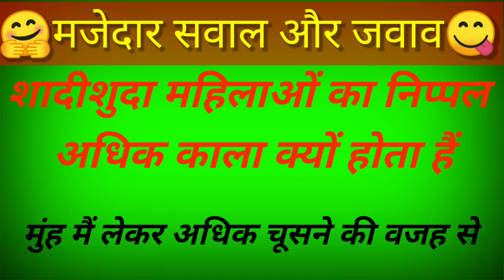Expand Mini PlayerMost brilliant Gk Questions And Answers in Hindi || gande sawal jawab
for ssc cgl lucent for ssc lucent for railway geography gklucent mcq lucent mcq in hindi lucent book gk सामान्य ज्ञान सामान्य अध्ययन सामान्य ज्ञान प्रश्नोत्तरी ​

hortvidgk Gkkids​ gk​ gs​ generalknowledge​

important gk questions, Sawal aapke

Gk study, gk education, Gk questions and answers, Bhabhi se sawal jawab, gk se judi jankari, Interesting facts, Amazing sawal jawab, Interesting questions and
answers, Daily gk study, Gk gyan, General knowledge 2021, upsc interview questions and answers 2022, las interview questions and answers 2022, Ips interview questions and answers 2022, interesting sawal jawab, gk ke kuch interesting sawal, Gk ka Keeda,